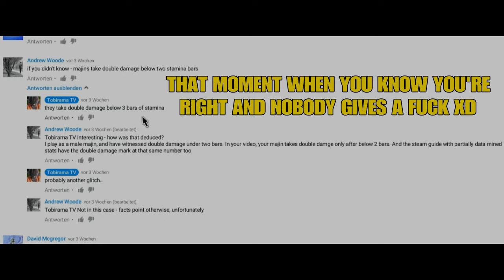THE TRUTH ABOUT MALE MAJINS - Xenoverse 2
THE TRUTH ABOUT MALE MAJINS in Xenoverse 2
Told ya'll :D